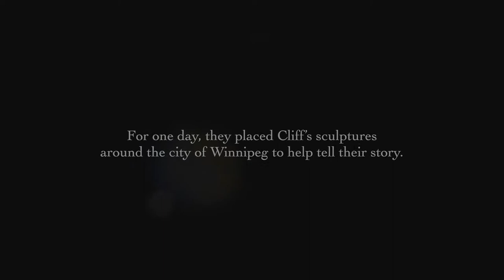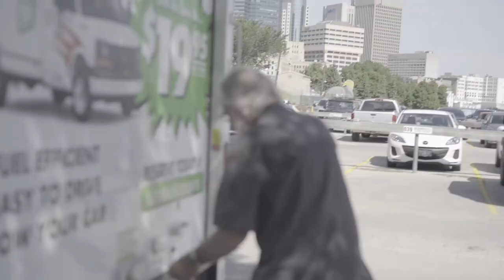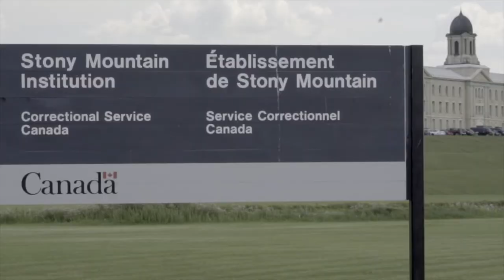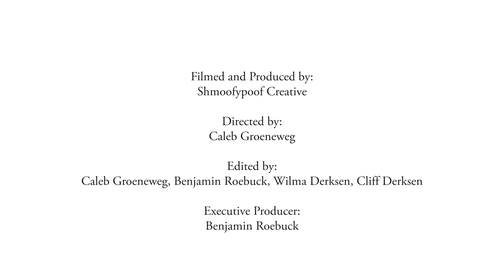[Documentary] After Candace: The Art of Healing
In 1984, 13-year-old Candace Derksen went missing on her way home from school. She was abducted and murdered, and it would be an additional twenty years before her family would receive any answers as to what happened or why. This documentary with Cliff and Wilma Derksen offers a case study of resilience, grief, faith, forgiveness, and healing after a homicide in the family. It chronicles their experience of post-traumatic change, featuring Cliff’s artwork on display around Winnipeg as part of a one-day pop-up art exhibition.

The film is available in English with captions.
Les sous-titres sont disponibles en français.

For a brief overview of their case, see the Project Angel Timeline

We are thankful for financial support from the AC Innovation Fund, the Victims and Survivors of Crime Week fund from the Department of Justice, and research funding from the Social Sciences and Humanities Research Council of Canada.